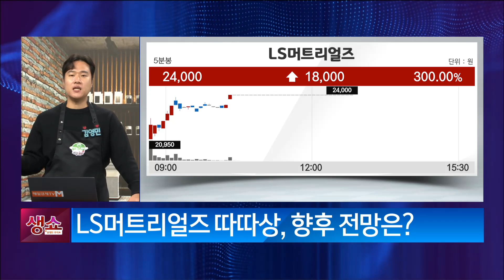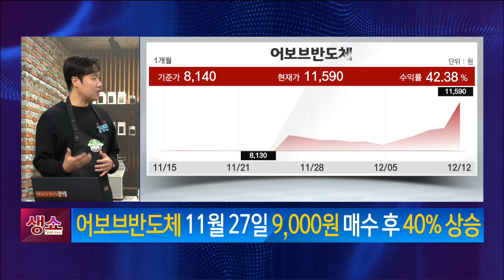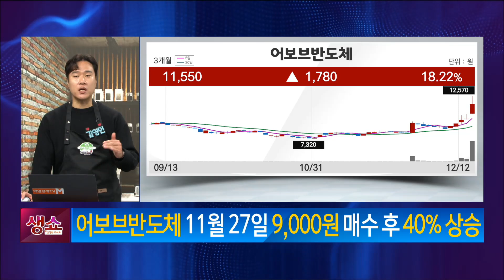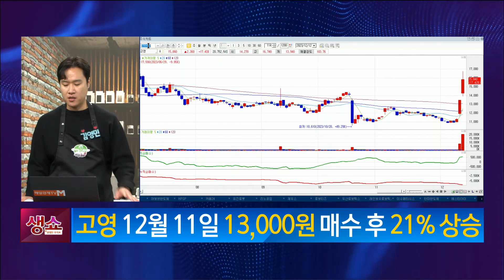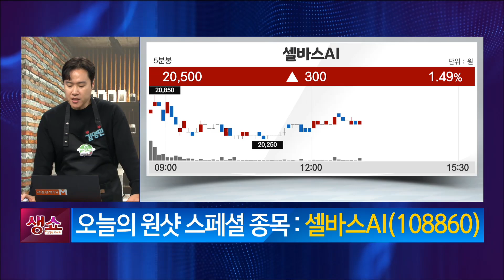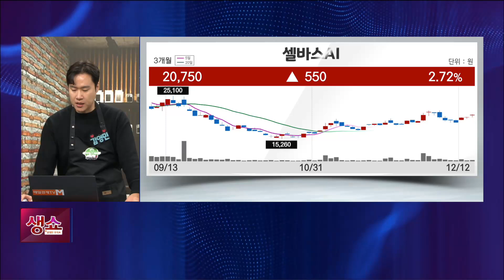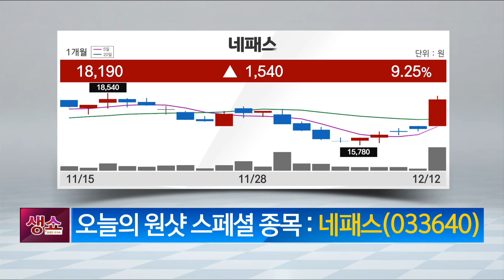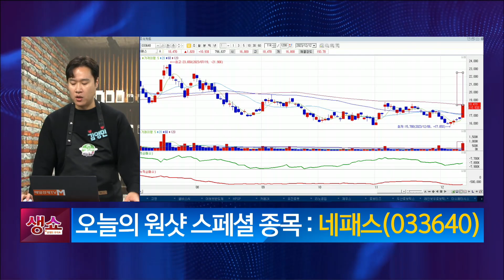[영민한 투자] 모든건 AI로 통한다! 어보브반도체, 고영, 셀바스AI, 네패스 / 매일경제TV